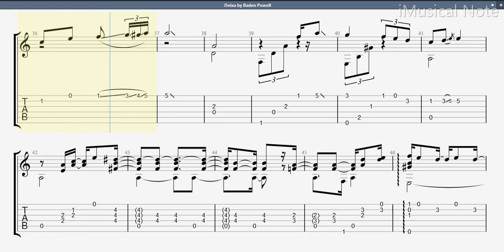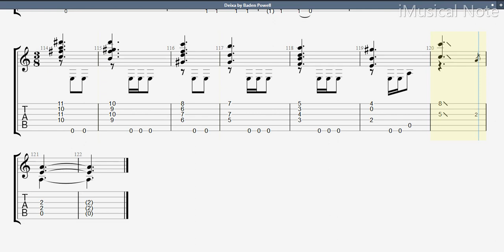Guitar TAB - Baden Powell : Deixa | Tutorial Sheet Lesson